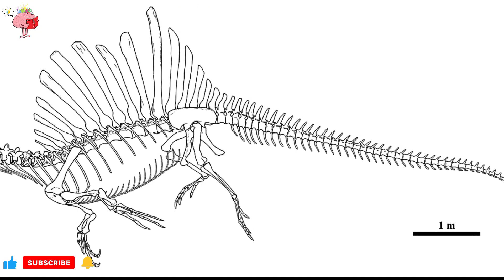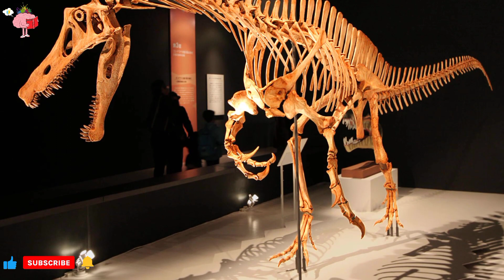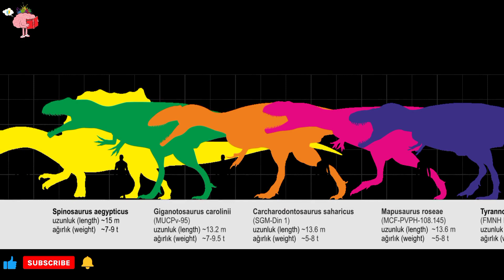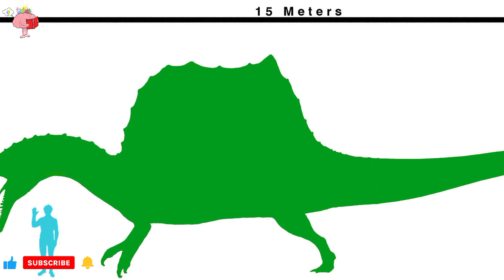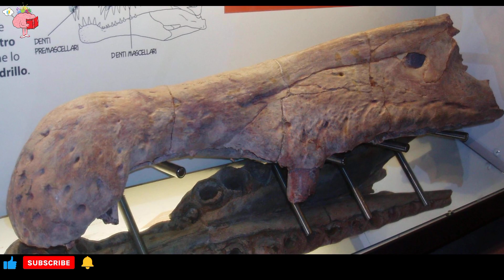spinosaurus|Get to know this clever swimmer dinosaur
Welcome friends,In today's video we will talk about,
Get to know this clever swimmer dinosaur

More than ninety million years ago, a dinosaur comparable in length to T. rex cruised thru shallow waters on the lookout for prey, scientists mentioned nowadays withinside the magazine Nature.
A quantity of historical reptiles consisting of plesiosaurs and ichthyosaurs are recognized to have had marine lifestyles, however dinosaurs have typically been taken into consideration landlubbers. However, an evaluation of the density of 380 bones belonging to a whole lot of dinosaurs, different extinct creatures, and present-day animals shows that the enduring Cretaceous dinosaur Spinosaurus and one in every of its near spouse and children had been succesful swimmers.
Based on the brand new findings and different reports, it’s “strongly plausible” that Spinosaurus turned into an aquatic dinosaur, says Alexandra Houssaye, a paleontologist on the French National Natural History Museum in Paris who wasn’t concerned withinside the research.
While Spinosaurus likely didn’t have the agility or diving abilties visible in nowadays’s seals or dolphins, its bones advise the full-size predator turned into greater snug in water than on land and can have swam alongside the riverbed like a misshapen hippopotamus or crocodile, Houssaye says.
Spinosaurus belongs to a own circle of relatives of meat-ingesting dinosaurs called spinosaurids that emerged all through the Jurassic Period. They had narrow, crocodile-like faces and lengthy spines alongside their backs that would develop to round 6 ft tall, says Matteo Fabbri, a paleontologist on the Field Museum of Natural History in Chicago and coauthor of the study. Although Spinosaurus wasn’t pretty as heavy as T. rex, it turned into longer, with a few specimens accomplishing an anticipated 50 ft.

I am waiting for your questions about today's video in the comments, see you the next video 😊👋

 do the bell and like (👍) and Share for video